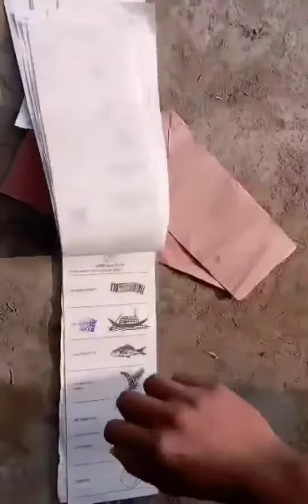চান্দিনায় ওপেন সিল দিচ্ছে নৌকায়।